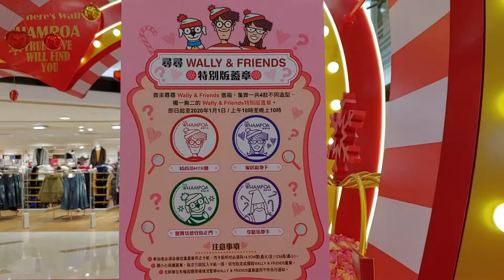“Where’s Wally – True Love Will Find You” @黃埔天地 - 2019年12月16日